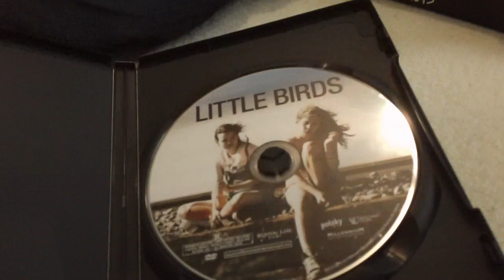Little Birds DVD Review